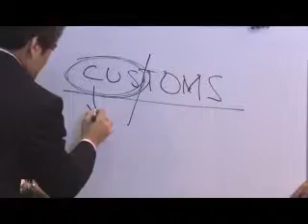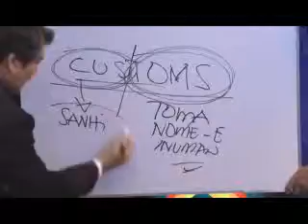Tuesday Body 01